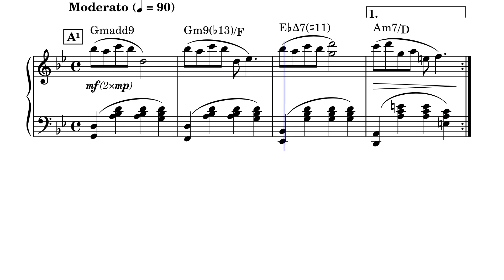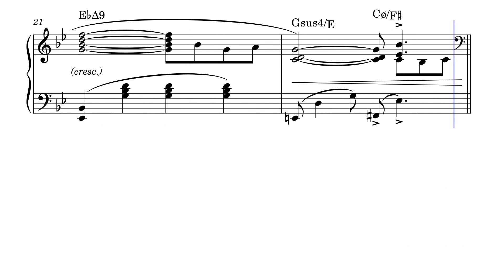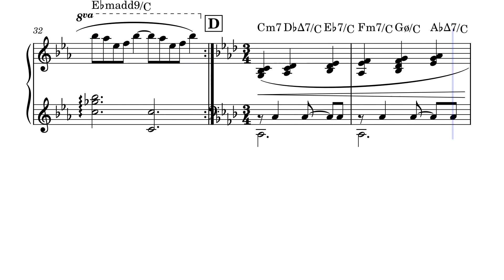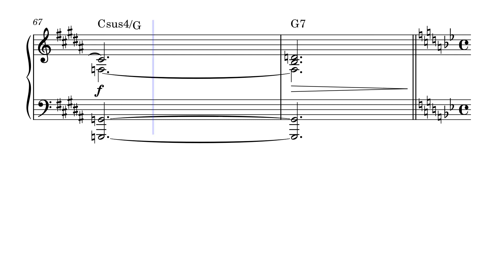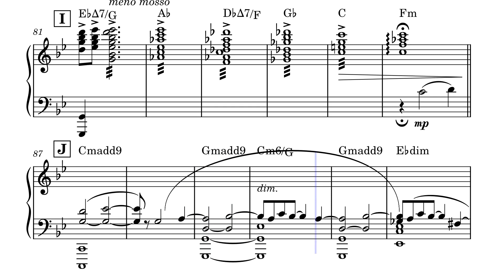The Sheltering Sky (Apollo Theater ver.) ピアノ譜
The Sheltering Sky Theme (1990)
作曲：坂本龍一
採譜：Sato

ニューヨークアポロシアターでの演奏バージョン (TV企画？) を耳コピ採譜しました。